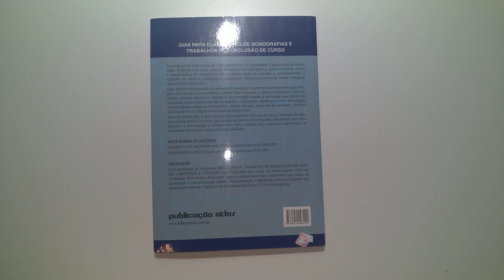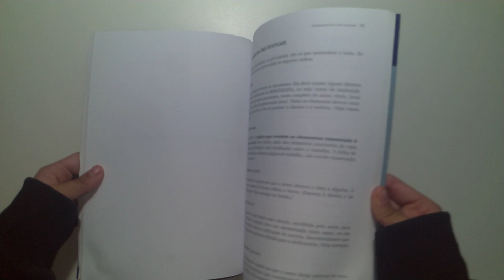Guia para Elaboração de Monografias e Trabalhos de Conclusão de Curso, Gilberto de Andrade Martins .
Deixe seu comentário aqui em baixo com mais sugestões de vídeo.👇👇👇👇👇👇